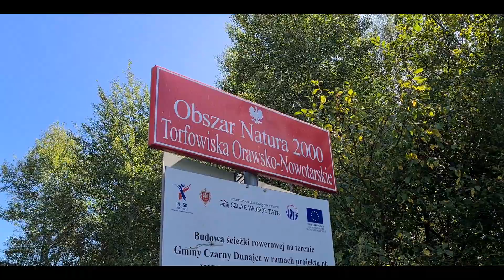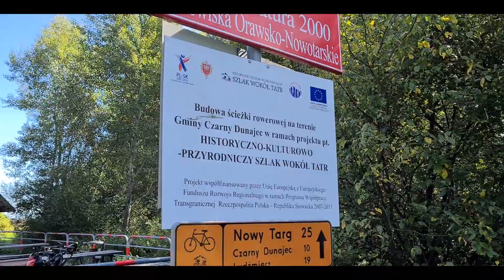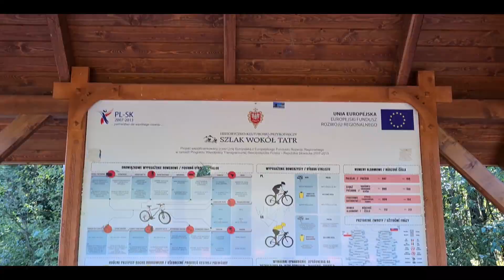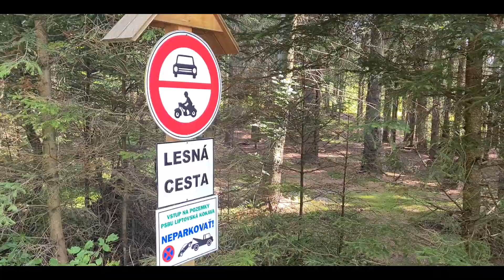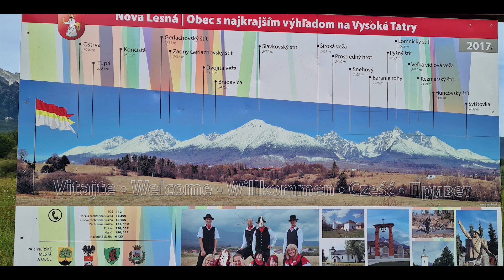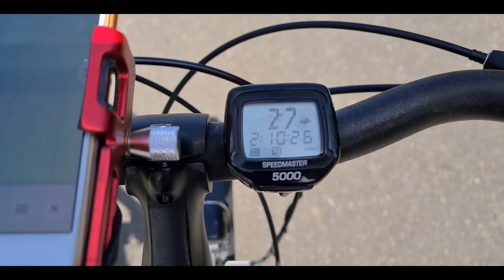Szlak rowerowy wokół Tatr & Velo Dunajec - Polska & Słowacja - Cycling Trip Around Tatra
Szlak rowerowy wokół Tatr + Velo Dunajec.
Łącznie 240km

Devices:
Samsung S20

Trasa:
Nowy Targ - Liptovski Mikulas - Stary Smokovec - Tatranska Lomnica - Niedzica - Nowy Targ